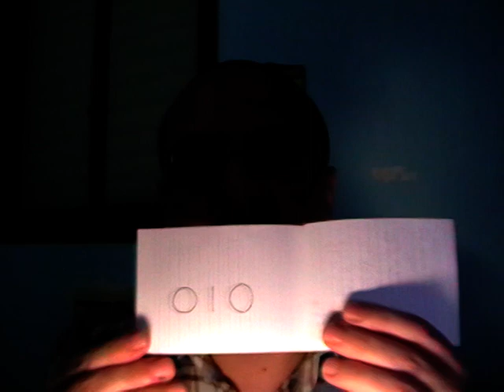0629 - אוכל של חיות